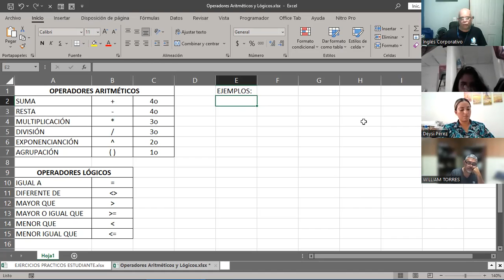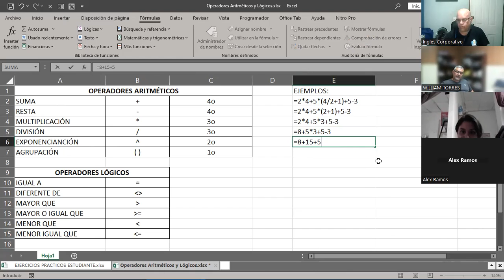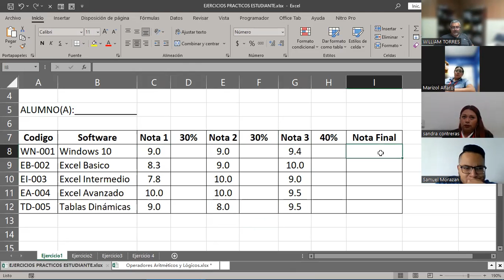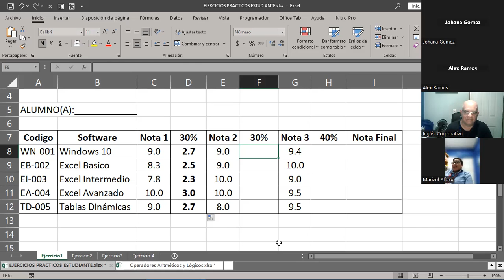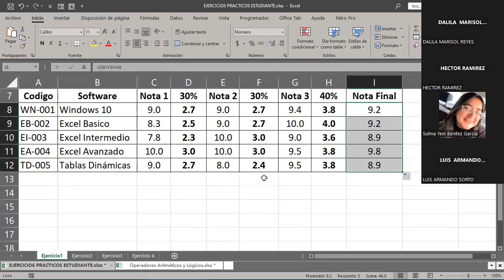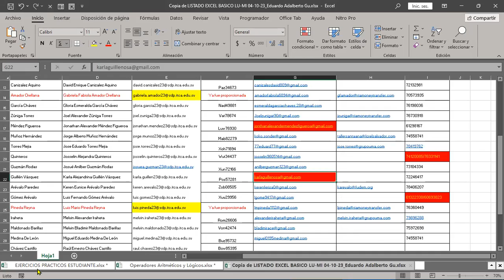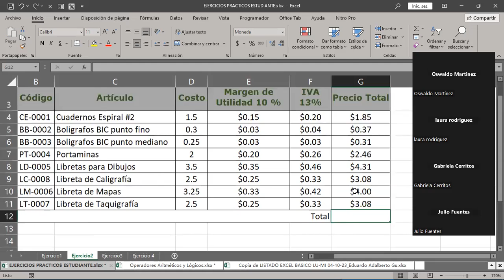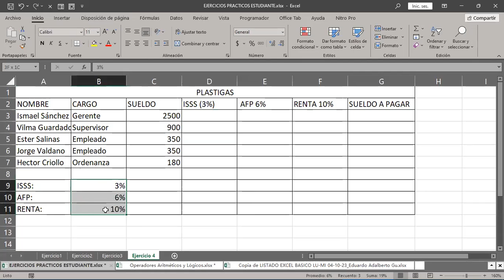SESION 6 03-10-2023 IC29811-0028-2023-CABRERA-Referencias Relativas y Absolutas